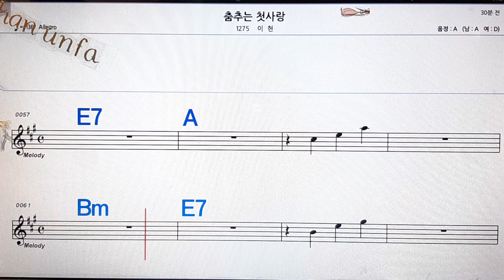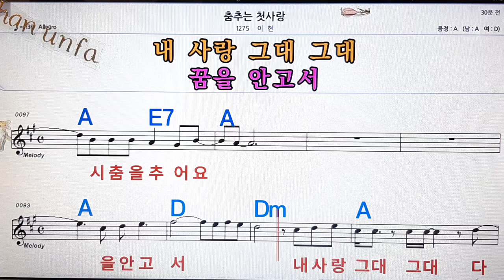춤추는 첫사랑/이현💋노래방, 통기타 , 코드 큰악보, 가라오케, 반주💖Karaoke, Sheet Music, Chord, MR